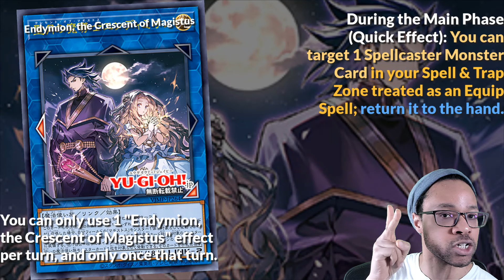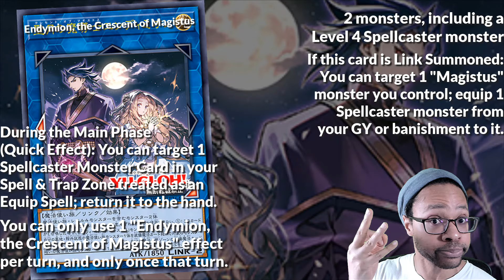Isolde level of BROKEN...